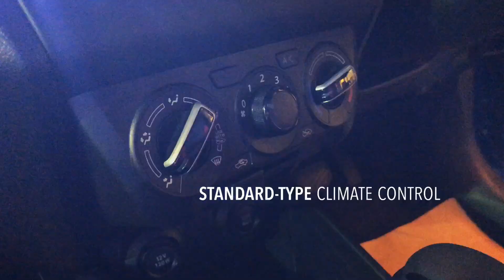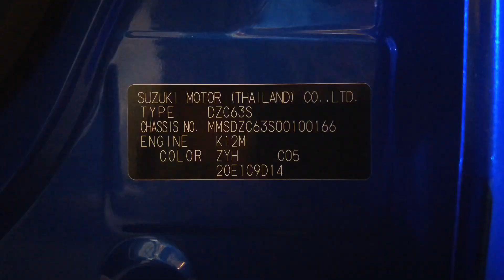Suzuki Swift 1.2 Dual Jet | GL CVT in Speedy Blue Metallic (@ Future Park Rangsit)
This Blue livery/paint for this latest Swift is actually new. Making different feeling to many glances as people can see, including me. So I decided to make another vid with this Swift 1.2. Then that's also the 5th color of the new Swift we've found. Still missing the silver one (not Mineral Grey).
This last weekend of February, Suzuki (represented by Nava Suzuki Group) held a 3-day event from Friday to Sunday at Future Park Rangsit, as first event to introduce the Swift with Dual Jet engine. With special offers to make it be easier to own, in all variants.